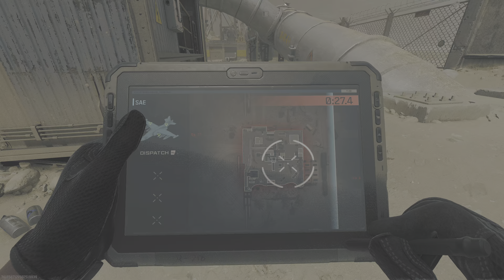60 Kills In MWIII For The First Time